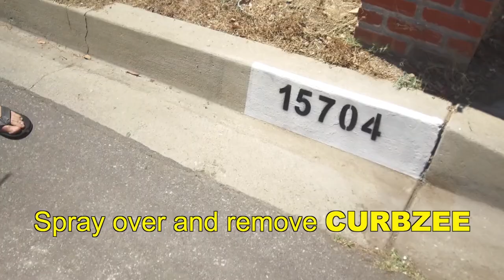How to paint your curb number with the CURBZEE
this video is designed to show the customer how to paint your curb numbers with your new CURBZEE!